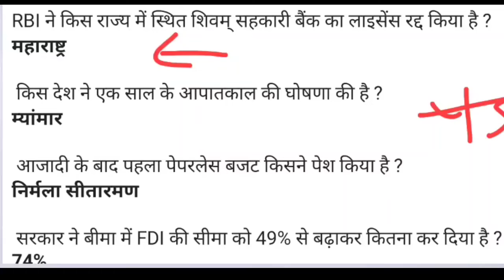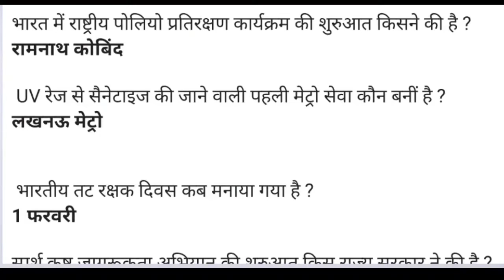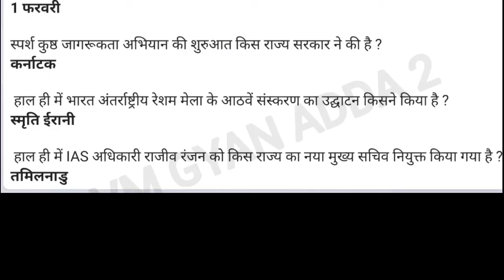10 important pdf हाल ही में हुई घटनाये